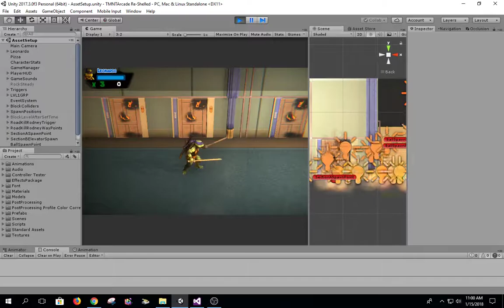TMNT Re-Shelled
In Game Progress of the game TMNT Turtles Arcade Re-shelled.